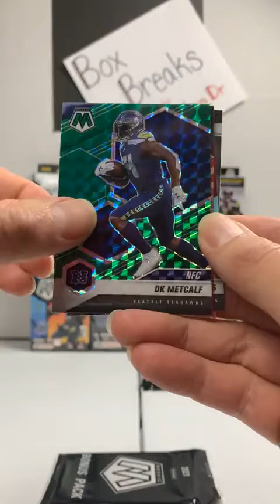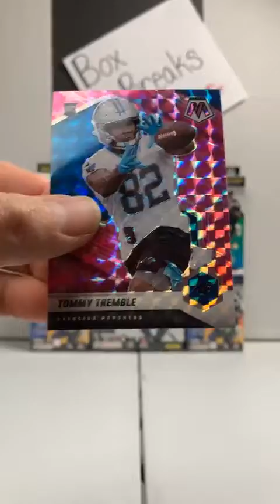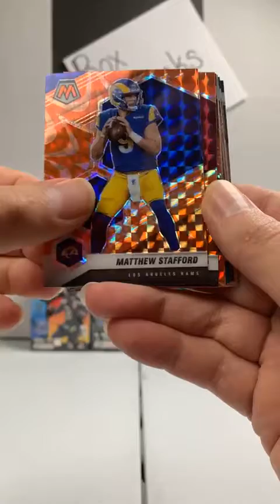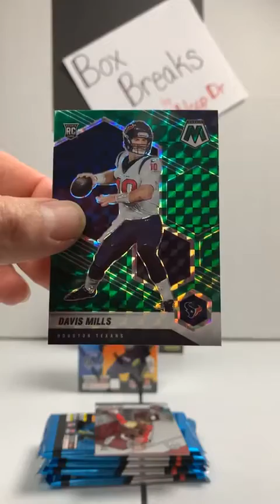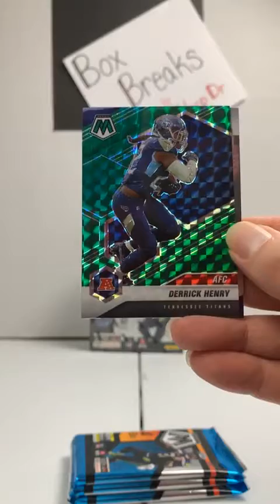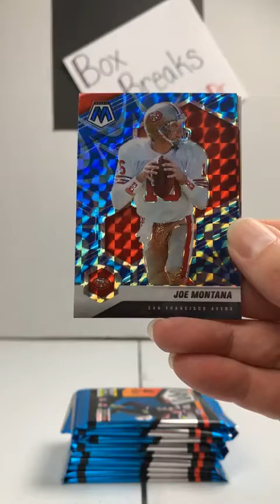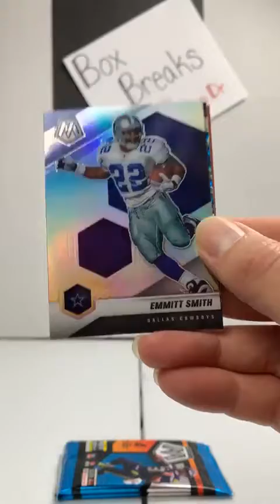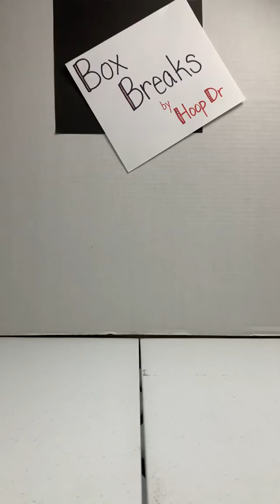2021 MOSAIC Football Break 4-13-22